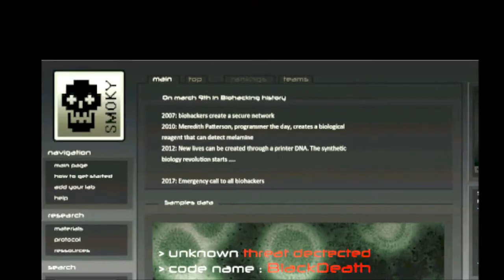Black Death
Short quick gameplay of a game in development by Darkworks. Black Death has a very good concept and potential to be a fantastic horror game. Black Death is in it's early development. This is a demo. To find out more information on Black Death